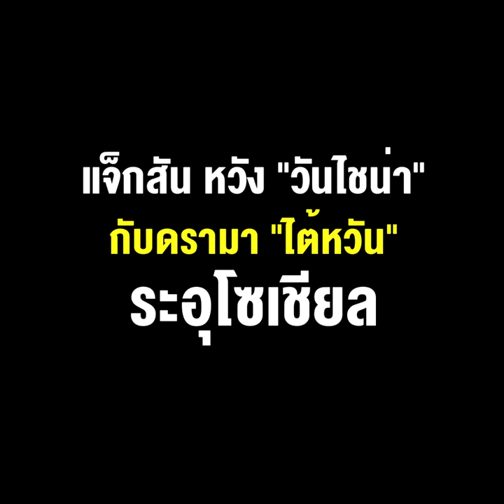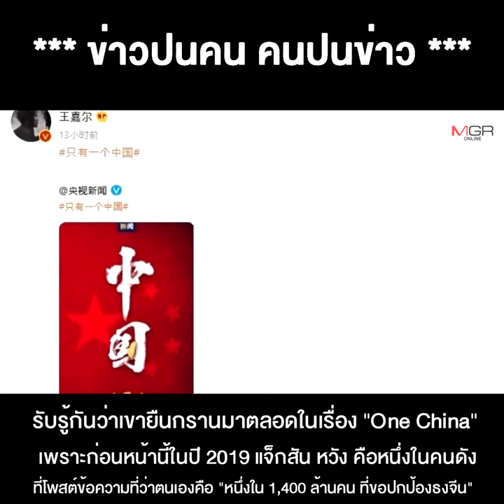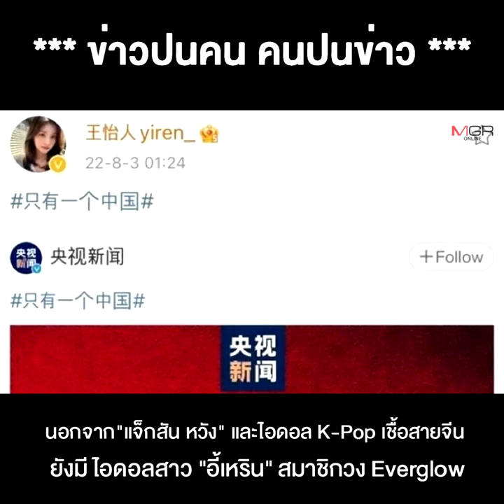แจ็กสัน หวัง "วันไชน่า" กับดรามา "ไต้หวัน" ระอุโซเชียล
04/08/2022 แจ็กสัน หวัง "วันไชน่า" กับดรามา "ไต้หวัน" ระอุโซเชียล